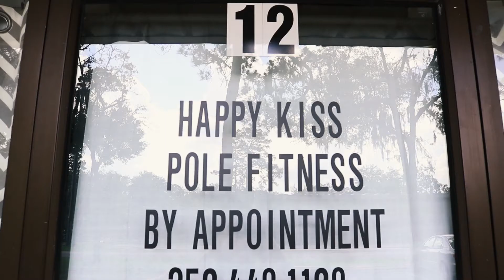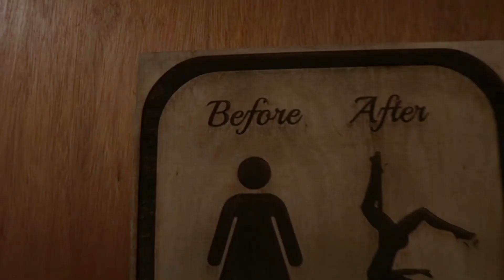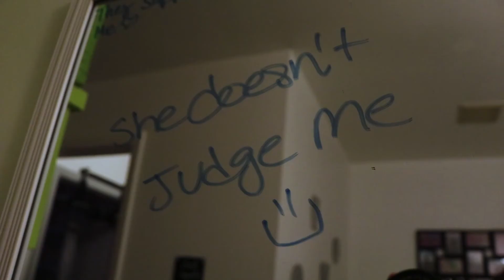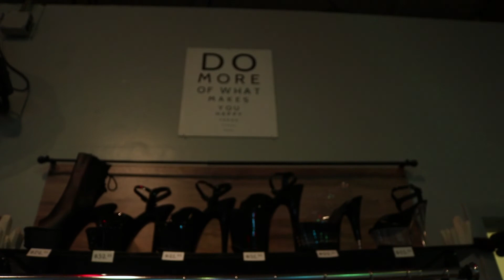Happy Kiss Pole Fitness